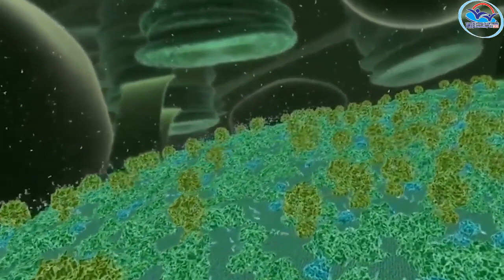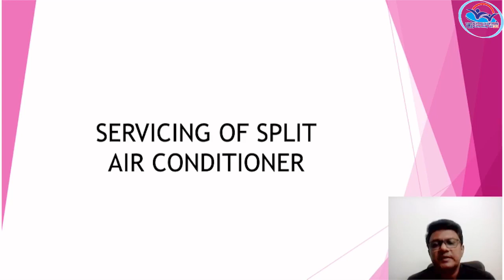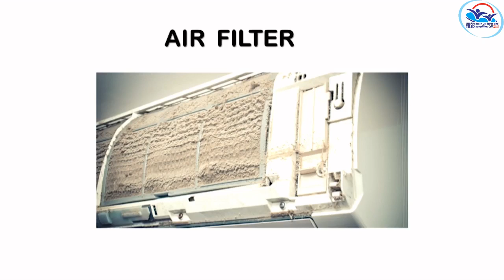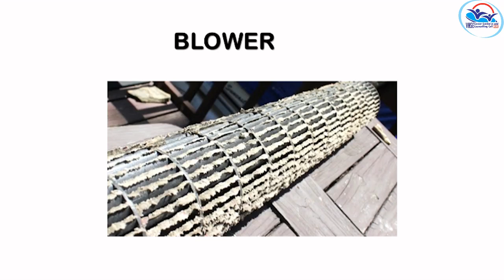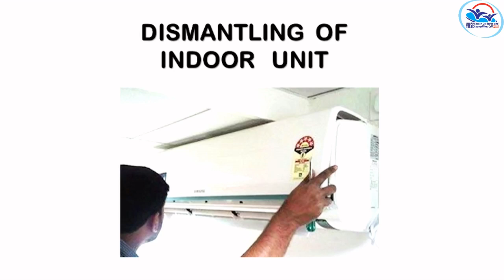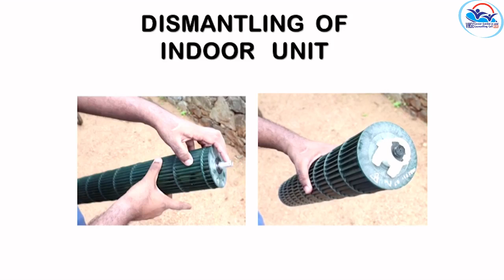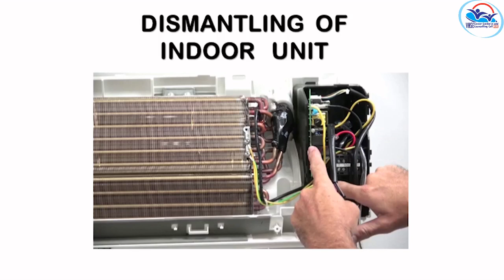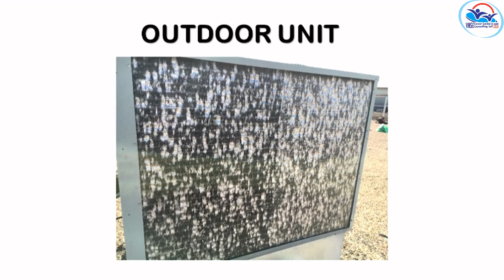II Year NSQF THEORY VOL 6 - Field Technician Air Conditioner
FTAC VOL 6(21-22)